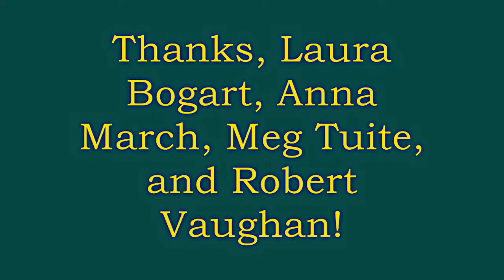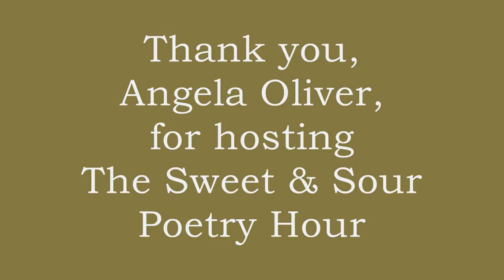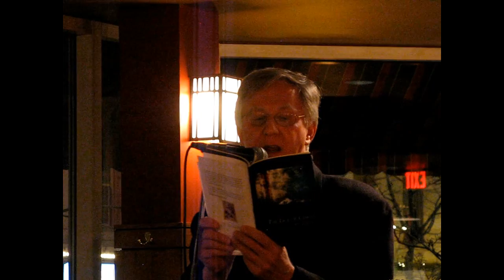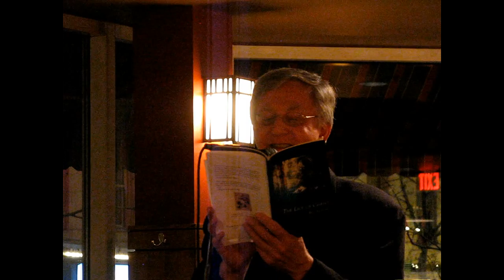Seven Poems by Bill Yarrow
1. "The Tsunami Future" was read at the Gallery Cabaret in Chicago on July 26, 2012, and appears in Pointed Sentences (BlazeVOX 2012).
2: "The Tree is Farther to the Man" was read at Café Ballou in Chicago on November 21, 2011, and appears in Pointed Sentences (BlazeVOX 2012).
3. "Bats in the Catacomb" was at Dillon's in Boston on March 3, 2013, and appears in Pointed Sentences (BlazeVOX 2012).
4. "Raw Salt" was read at Let Them Eat Chocolate in Chicago on October 19, 2012, and appears in Pointed Sentences (BlazeVOX 2012).
5. "Demolition Derby was read at Molly Malone's in Chicago on June 11, 2012, and appears in Pointed Sentences (BlazeVOX 2012).
6. "Fish Boil" was read at Molly Malone's in Chicago on June 11, 2012, and appears in Pointed Sentences (BlazeVOX 2012).
7. "Poem for Danny" was read at the Rock Bottom Brewery in Seattle on February 26, 2014, and appears in appears in The Lice of Christ (MadHat Press, 2014).